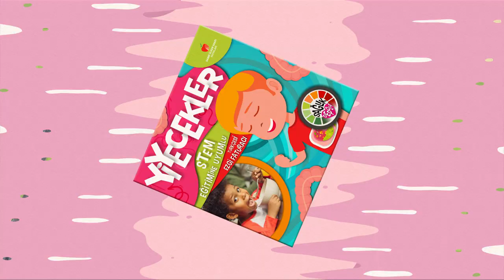Sabri Ülker Vakfı Yayınları’ndan Sağlık Depola Serisi ile Tanışın!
Yeteri kadar su içmezsem ne olur?
Hayatımızın ne kadarını uyuyarak geçiririz?
Üşüdüğümüzde neden titreriz?
Dengeli beslenme nedir?

Tüm bu soruların cevapları Sabri Ülker Vakfı Yayınları’nın
‘Sağlık Depola’ kitap serisinde saklı.
Her biri 24 sayfadan oluşan Sağlık Depola serisi
29 Temmuz’da tüm ŞOK Marketler’de…

Sağlık Depola filmimiz için tıklayınız!